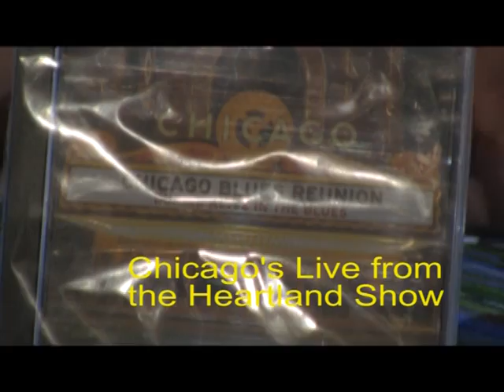Celebrate "Sam Lay Day": A Chicago Blues Legend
This episode of Live from the Heartland Show features Sam Lay- percussionist extraordinaire from Chicago. He is joined by Tim Burton, key figure in the production of "Chicago Blues Reunion Band"-- a new documentary film on the fusion of white and black Chicago blues music in the 1960s. Corky Siegel, harmonica king, gives incidental details that propelled this idea to the big screen.